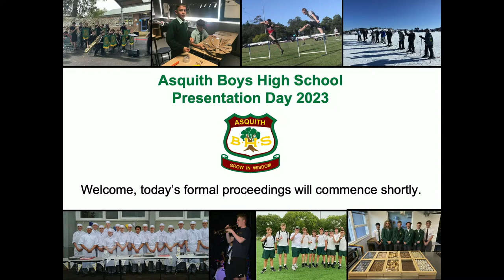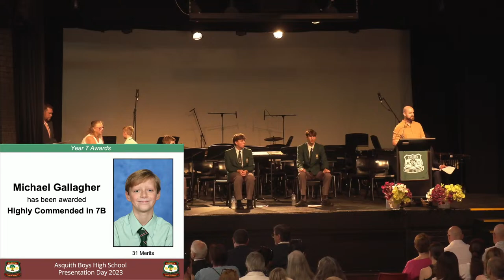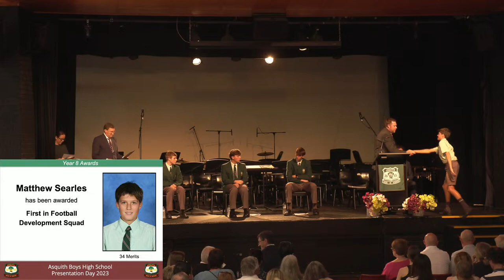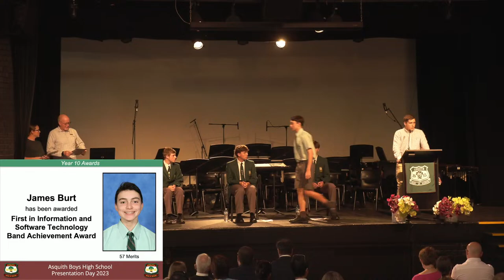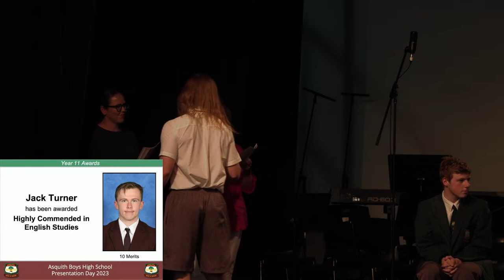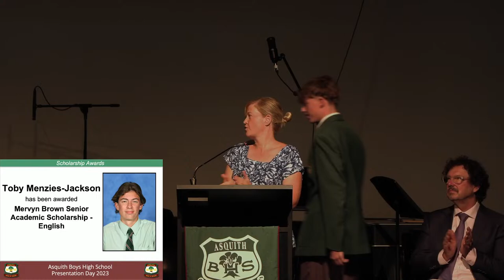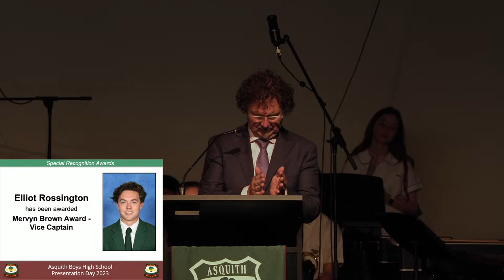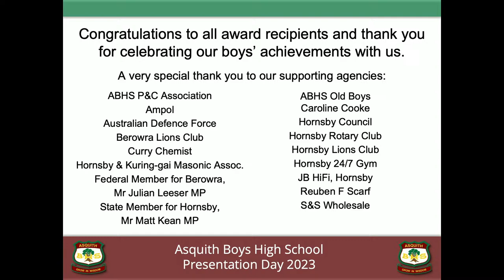Presentation Day 2023 - 12/12/23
ABHS Presentation Day 2023 stream to recognise the outstanding achievements of our students across all subject and extra-curricular areas.

Starts 10am.

Warning: Strobe and continuous flash lighting may be in effect.